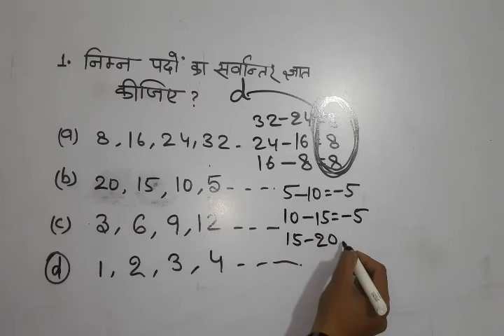वर्ग 10 👍 समांतर श्रेणी👍सर्वान्तर कैसे निकालेंगे 👍सिर्फ एक ही बार